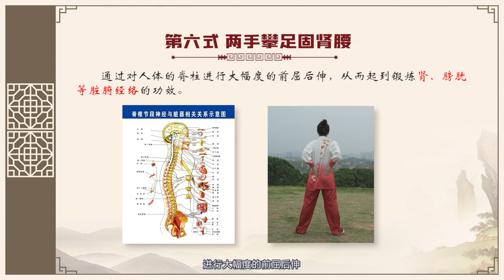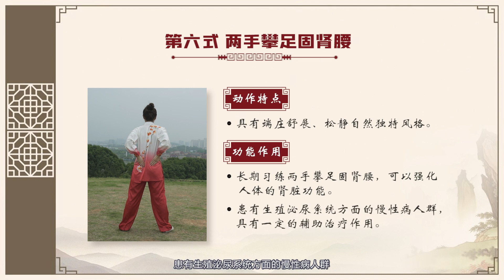8 健身气功八段锦-第六式 两手攀足固肾腰